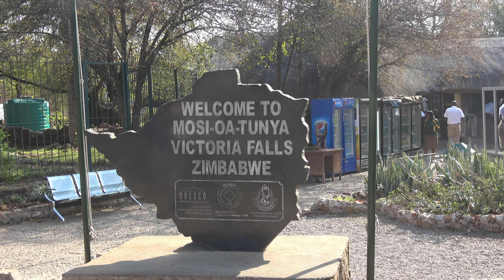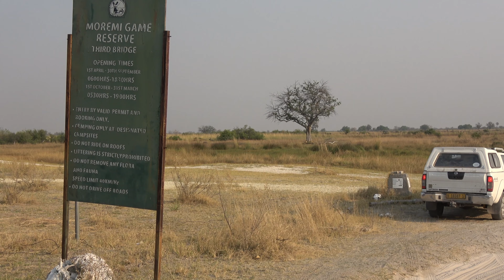Botswana 2022 (2)Victoria falls, Chobe and Moremi.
Part Two of our visit to Botswana Sept 2022.
Victoria fallls, Chobe and Moremi.